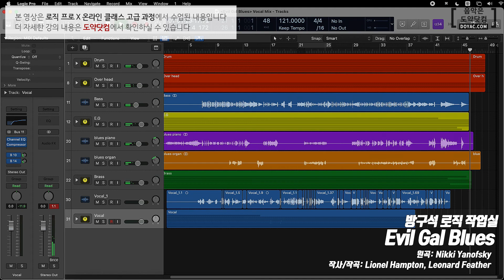로직 프로 X 곡 카피: Evil Gal Blues - Nikki Yanofsky Cover 로직 강의 Logic Pro X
도약닷컴​ 더 자세한 내용을 보실 수 있습니다. :D

황동훈의 방구석 로직 작업실 고급 강좌에서 수업된 Nikki_Yanofsky 버전의 Evil_Gal_Blues 카피영상입니다. 영상을 보시고 보컬 믹싱 방법에 대해 알고 싶으신 분들은 도약닷컴 온라인 클래스를 방문해주세요.

- 음악 온라인 클래스 No.1 도약닷컴